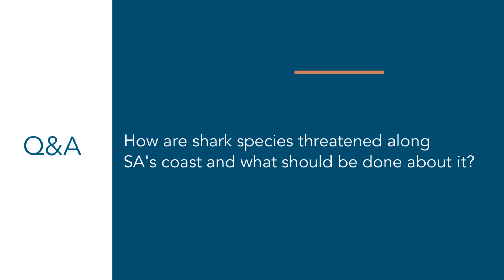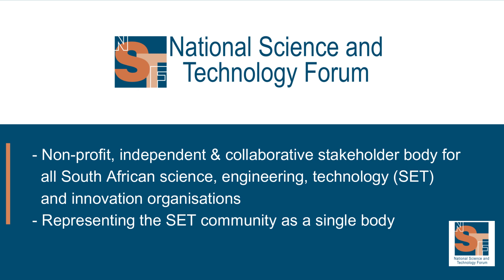Dr Sara Andreotti Q&A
How are shark species threatened along SA's coast and what should be done about it?

Dr Sara Andreotti is a marine biologist, extraordinary lecturer of Stellenbosch University, working toward the development of a global long-term management system and conservation plan for sharks since 2009. She completed her PhD at Stellenbosch University in March 2015; her research involved genetic techniques and photographic identification to better assess the population status and dispersal events of South African white sharks. The outcome was the first national assessment of white shark population numbers and genetic structure, and the genetic work recently expanded in an international collaboration with the University of Queensland and Flinders University (Australia). Sara is now focusing on her own research and more recently also supervising two PhD and three Master students. Further, following her passion for shark conservation, Sara co-founded SharkSafe Barriers (Pty) Ltd, a South African company aiming to provide an eco-friendly and shark-specific technology to keep swimmers and surfers safe from large predatory sharks; she is one of the four co-inventors of the SharkSafe BarrierTM, a patented technology which successfully bio-mimics the visual effects of a kelp forest and combines this with a series of permanent magnetic stimuli to form a barrier that dissuades sharks from passing through, without affecting other marine life. The SharkSafe BarrierTM aims to be the ultimate solution for a peaceful coexistence between beach goers and large sharks, for rejuvenating both the local ecology and tourism of coastal areas. Sara is currently the COO and one of the Founding Directors of SharkSafe Barrier Pty Ltd.

Background: The United Nations proclaimed a Decade of Ocean Science for Sustainable Development (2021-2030) to support efforts to reverse the cycle of decline in ocean health and gather ocean stakeholders worldwide behind a common framework that will ensure ocean science can fully support countries in creating improved conditions for sustainable development of the ocean.

“The Decade is the chance to put in place a more complete and sustainable observing system and feed the resulting data into a science-based informed decision-making system allowing increased reliance of our civilization on the ocean, its ecosystem services and, at the same time, preserving ocean health.”

The ocean is the largest body of saltwater covering 71% of the earth’s surface. It serves as a habitat for billions of organisms and it provides raw materials, transportation and food for human beings. It can be a source of energy for people, but most importantly, it is critical for the regulation of Earth’s climate and weather patterns. Due to the rapid growth of the human population, the ocean faces threats from overfishing, coastal developments, unsustainable resource extraction, massive oil spills and other pollution. Accelerating climate change is also causing dramatic changes to the ocean including acidification. All these threats have led to the deterioration of ocean health, resulting in the loss of ecosystems, biodiversity and food sources.

Sciences related to the ocean are important for our understanding of such changes – including marine geography, biology, physics and chemistry. The rigorous observations and documentation of the sciences are a necessary condition for insights into the ocean as an interconnected Earth system. Understanding it is critical for insight into the mechanics of climate change, including changes over land. However, for each geographic area of the ocean, there is much still to be explored and ultimately understood. Preserving the rich biodiversity of the ocean depends on this more extensive understanding.

Decision making by those in positions of power, whether in private companies, or public, whether in government, the navy or as property owners, will determine the fate of marine life and ocean health, and especially the quality of life of people living on or near the coast, but ultimately all life everywhere on the planet. As we gain greater understanding of the interconnectedness of Earth’s systems, science should inform those decisions to respond better to the challenges we face.  Scientific data can also enable us to develop and innovate better technologies and engineering to help us adapt to a more turbulent and unpredictable natural environment, mitigate its multiple impacts on life and treat the ocean with the kind of respect that will lead to improved life – human and otherwise.